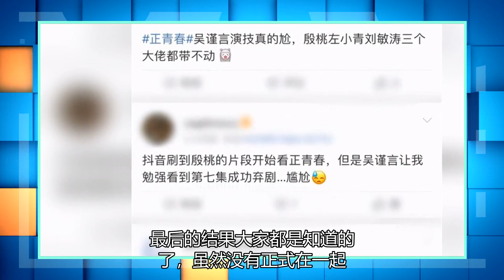女主角的演技受到嘲笑。如果不是她，还有人看这出戏吗？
最近正在播出的电视剧作品不少，但没有几部是真正能够被大家接受的，播出的作品多，能够值得大家去追剧的却很少。比如挺早就播出的《正青春》这部剧，播出至今，不仅没有收获很高的关注，甚至还因为剧情和女主角的演技被吐槽了。